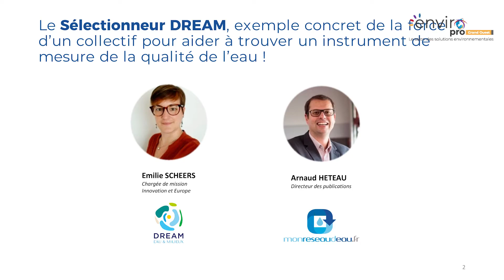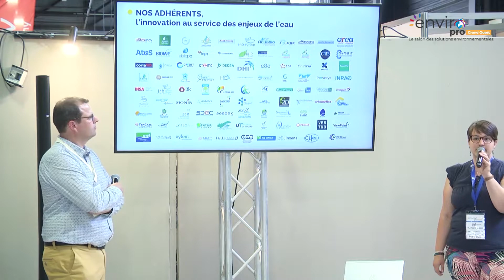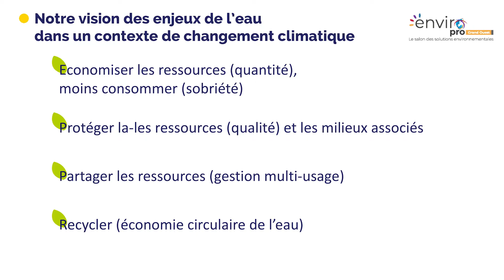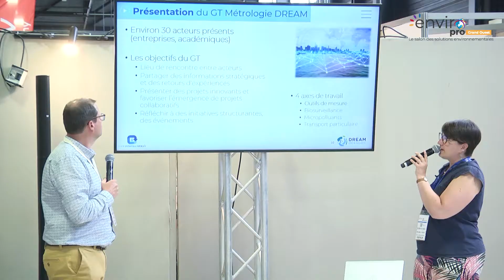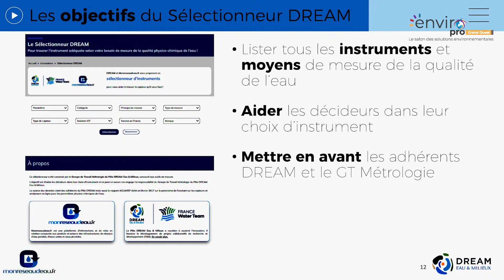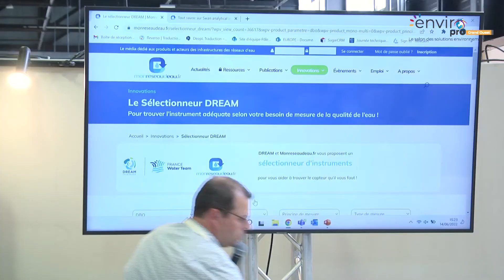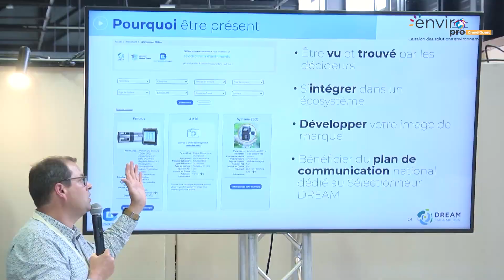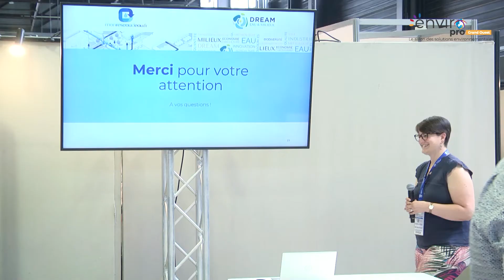Monreseaudeau.fr : Le Sélectionneur DREAM, trouver un instrument de mesure de la qualité de l’eau !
Le Sélectionneur DREAM, exemple concret de la force d’un collectif pour aider à trouver un instrument de mesure de la qualité de l’eau !